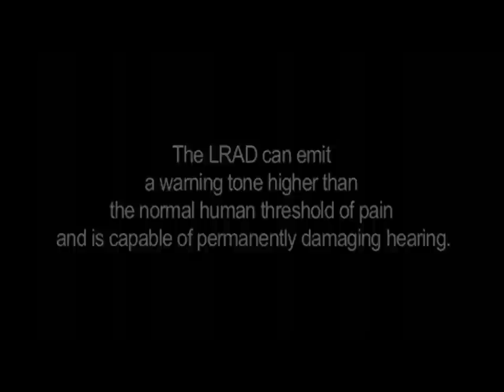Long Range Acoustic Device w/ Justin Bieber (ORIGINAL)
This is the LRAD, only I gave it a little twist which I think would make it more effective.

By the way some douchebag stole my video and made one exactly the same and took credit as of about a week ago so everybody throw up a big middle finger to him.
Thankyou =P.